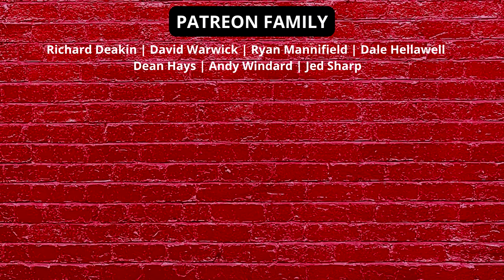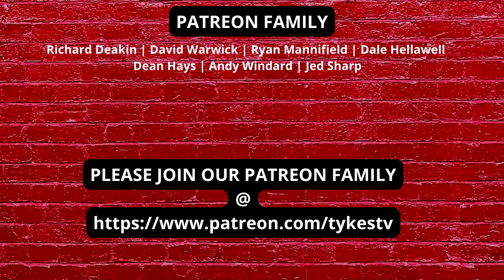BARNSLEY V CARDIFF CITY | PREVIEW | DAVE